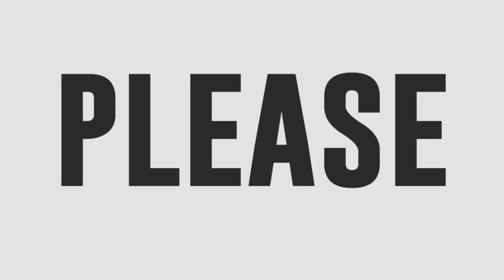TNT All Star Grand Resbak Round 2 Sofronio Vasquez sings Tom Jones' 'I Who Have Nothing'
TNT All-Star Grand Resbak Team Alab contender Sofronio Vasquez receives a big round of applause with his performance of Tom Jones' "I Who Have Nothing."